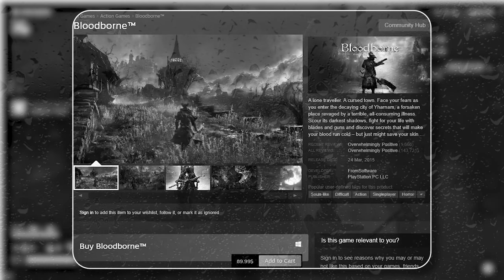Why HELLDIVERS 2 Is The Best CO-OP game of 2024?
Helldivers 2 is an online game with a massive focus on co-op. While it's possible to play the game solo, you'd limit your experience and miss most of the game's true fun. It's an excellent game with some minor issues that I believe will be fixed soon. It's also worth noting that this is the first PlayStation exclusive to release simultaneously on PC as well and is SONY's first serious attempt at the GaaS market. We shall wait and see how the support for this game will turn out.

⏱️Chapters⏱️

0:00 — Intro
0:24 — Story
1:48 — Gameplay
6:39 — Conclusion